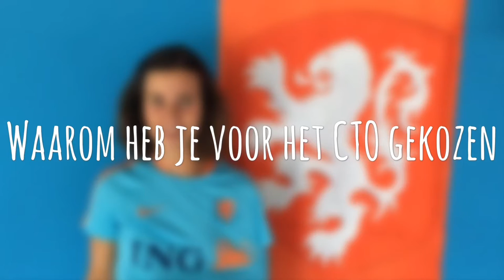Even voorstellen: Lizzy Mastemaker